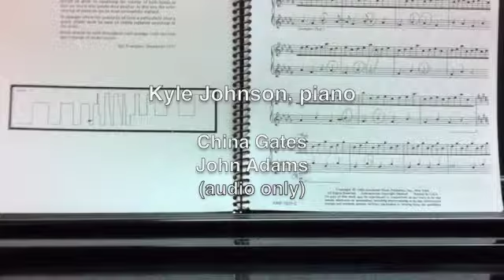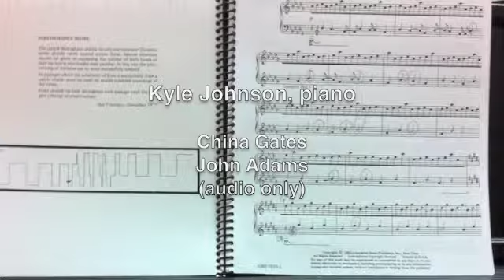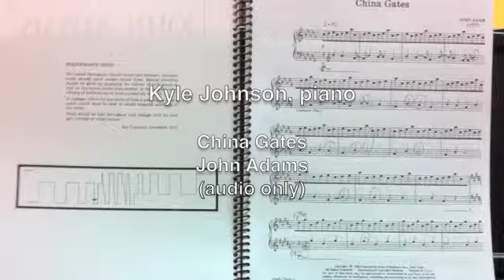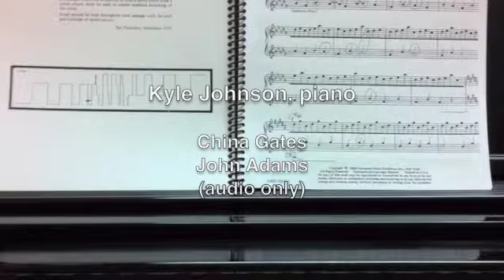China Gates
Kyle Johnson plays China Gates by John Adams. Audio only.